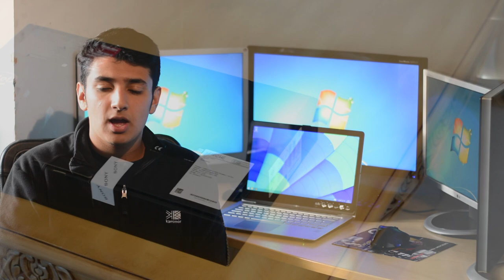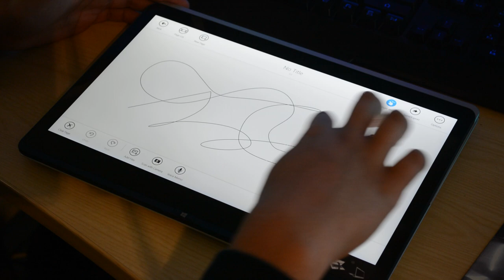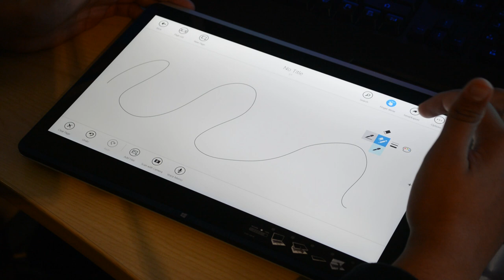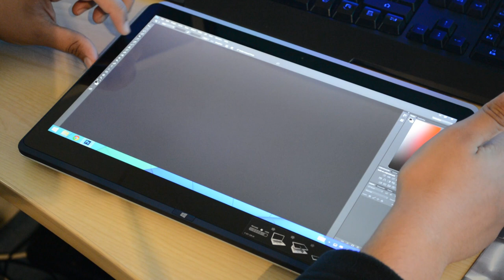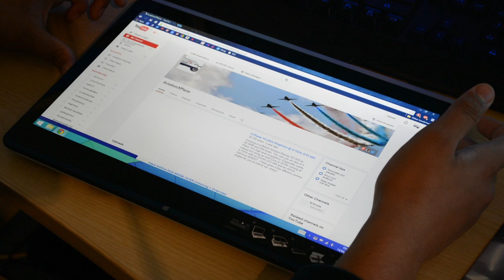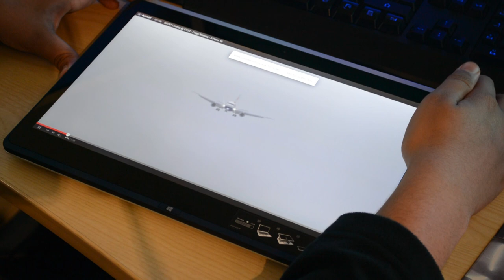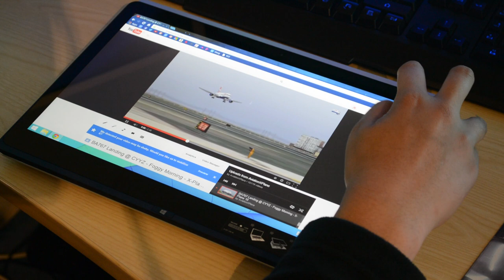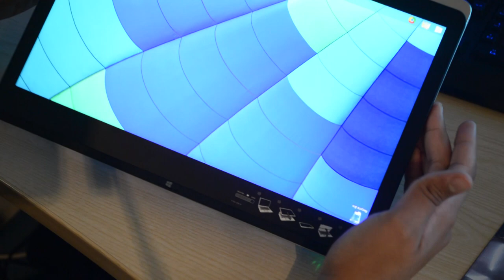Sony Vaio Fit 14A - Unboxing + Review [HD]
Sony Vaio Fit 14A Unboxing and Review, sorry to keep referring to Macbooks haha.

Type 2 in 1
Operating system Windows 8.1
SPECIFICATION
Processor Intel® Core™ i5-4200U Processor (1.6 GHz, 2.6 GHz with TurboBoost, 3 MB cache)
RAM 8 GB (8 GB maximum installable RAM)
Storage 1 TB SSHD
SCREEN
Touchscreen Multi-point touchscreen
Screen features LED backlighting
CONNECTIVTY
Wireless 802.11 b/g/n
NFC Yes
Ethernet 10/100 Ethernet
Bluetooth Bluetooth 4.0 + HS
USB USB 3.0 x 2
Audio interface 3.5 mm jack
MEDIA
Optical drive No
Memory card reader SD card reader
SOUND
Sound - Clear Audio+
- S-Force Front Surround 3D
Speakers Integrated stereo speakers
FEATURES
Camera Exmor R 0.92 MP webcam
Microphone Yes
Mouse / trackpad Multitouch trackpad
Keyboard Backlit keyboard
POWER
GENERAL
Colour Aluminium
Box contents - AC power adapter
- Documentation pack
- VAIO International Repair Service Guide
Dimensions 19.8 x 336.1 x 234.9 mm (H x W x D)
Manufacturer’s guarantee 1 year
Software included - Microsoft Office trial version
- McAfee LiveSafe 30 day trial
- Adobe Photoshop Elements
- VAIO Scan
- Sony Select
- VAIO Paper
- VAIO Clip
- Imagination Studio - VAIO Edition
- PlayMemories Home
- VAIO Movie Creator
- Album by Sony
- VAIO Transfer Support
- VAIO Update
- VAIO Control Center
- Adobe Reader
- VAIO Care
- One-touch listening with NFC
- Xperia Link